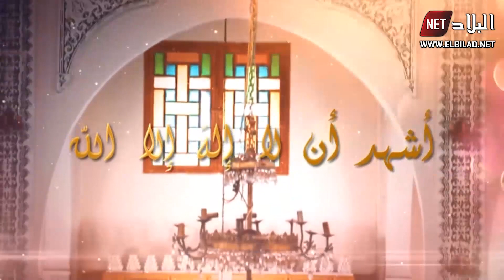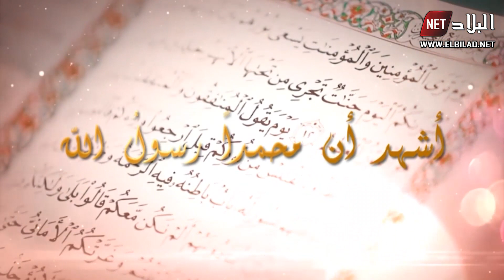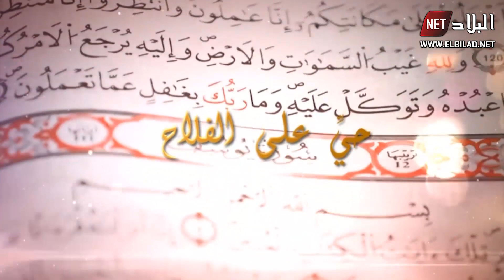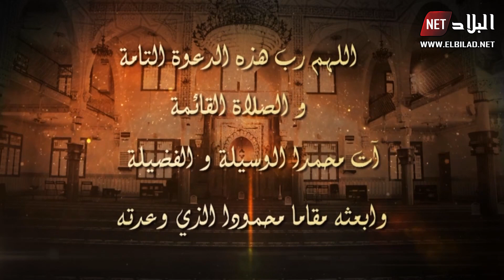نطيبو قاع مع الشاف أمين...البنوين بطريقة سهلة ورائعة